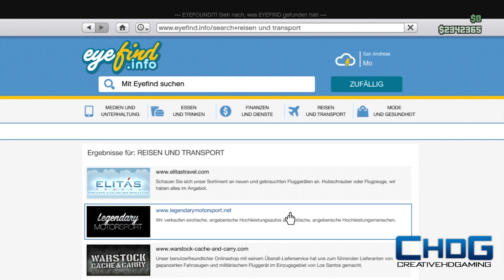GTA 5 Online | Alle Autos Gratis Glitch - Patched (Deutsch-HD)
Patched - Funktioniert nicht mehr

In diesen Video zeige ich euch wie ihr jedes Auto in GTA 5 Online z.B. auf webseiten wie LegendaryMotors Gratis bekommen könnt ohne auch nur einen Cent zu zahlen.
Alles was ihr dazu braucht ist eine volle Garage und soviel Geld, wie ihr eig für das jewilige Auto zahlen müsstet.
Alles andere seht ihr im Video.

►Lieblingsspiel zurzeit

*Dies ist mein Equitment zu der Zeit, als ich das Video erstellt habe. In neueren Videos könnte ich anderes benutzt haben!